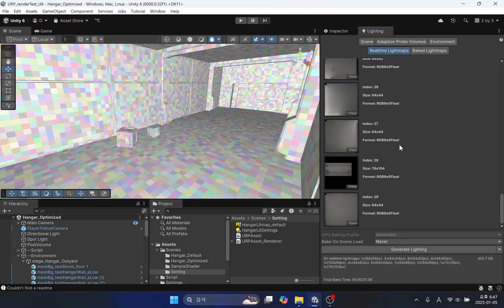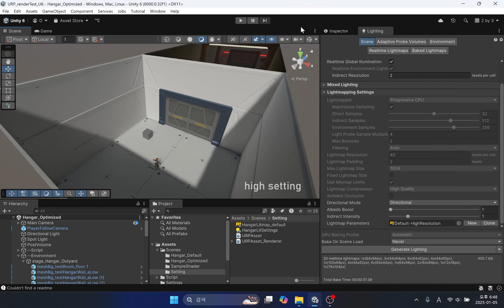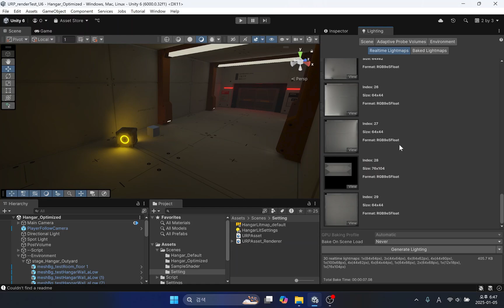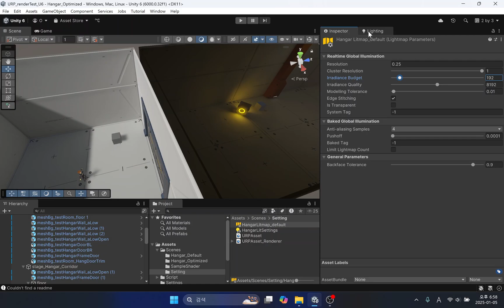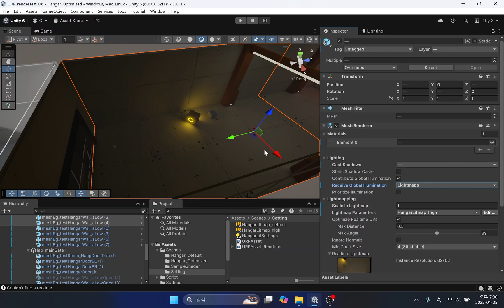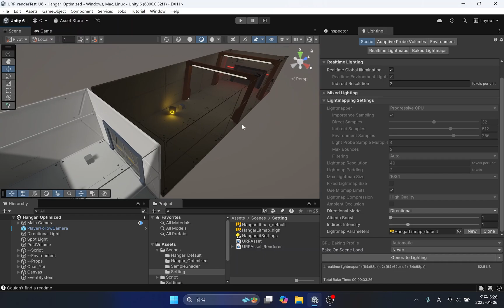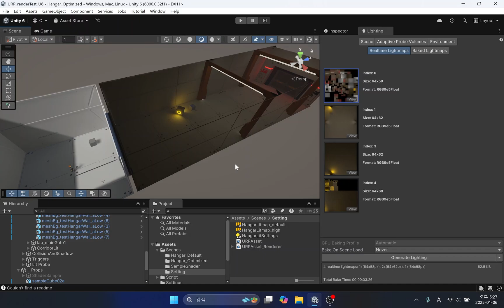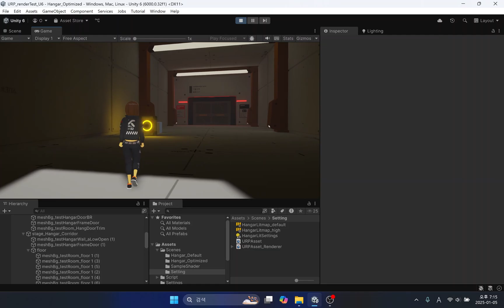Unity : Enhancing & Optimizing Realtime GI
This video covers how to generate realtime GI lightmaps quickly while improving their quality.

You will learn about :
00:00 Intro
00:54 Problems with global settings
02:17 Custom Baking Environment Strategy
03:14 Setting & applying custom lightmap parameters
05:19 Contribute GI 해제 Disable Contribute GI
05:50 Result